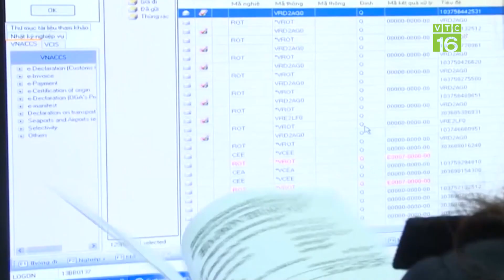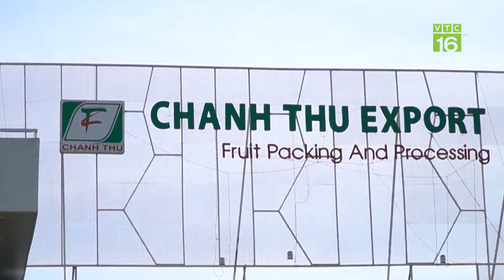Cần đảm bảo quyền lợi cho nông dân khi thu hồi đất | VTC16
VTC16 | Có thể nhận thấy có 10 điểm mới đáng chú ý về chính sách đất đai. Làm thế nào để không lãng phí tài nguyên đất đai nói chung, đất nông nghiệp nói riêng, đảm bảo quyền và lợi ích hợp pháp của người dân khi sửa đổi luật Đất đai, trong bối cảnh thời gian qua, nhiều diện tích đất nông nghiệp, đất ở khu vực nông thôn bị thu hồi nhưng chưa hài hòa lợi ích cho người nông dân, đất nông nghiệp bị bỏ hoang.